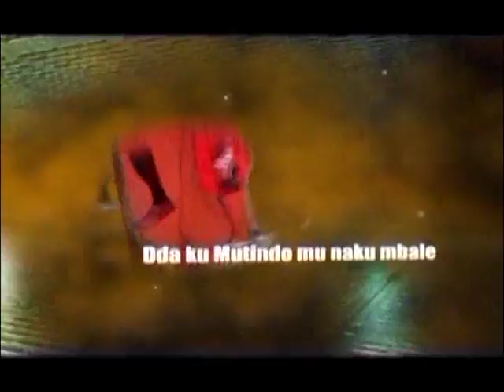Kuuma Omubiri: Leero tugolola omubiri tokkakkanye ebinywa. BB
Okukola Lower back,

Presenter: Instructor